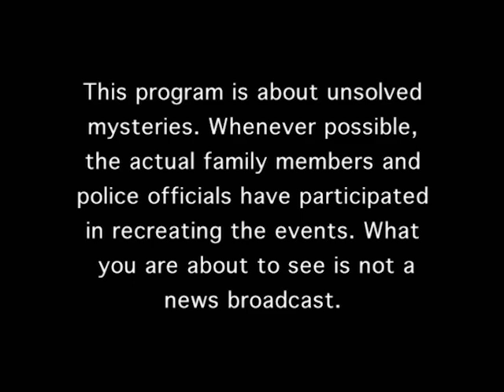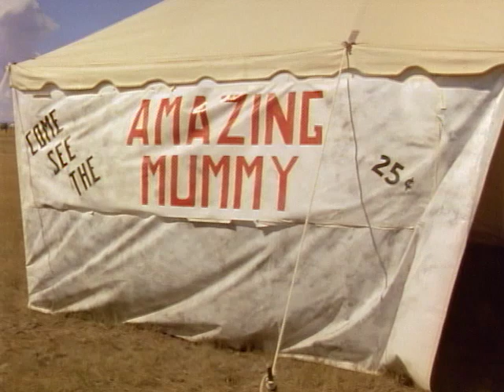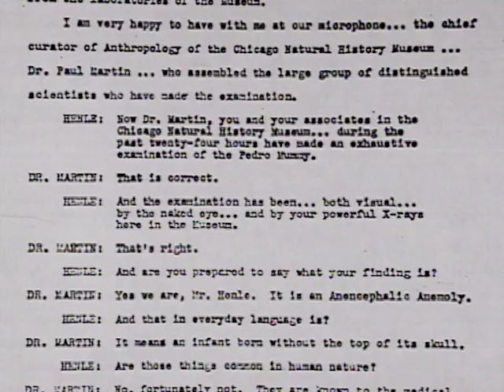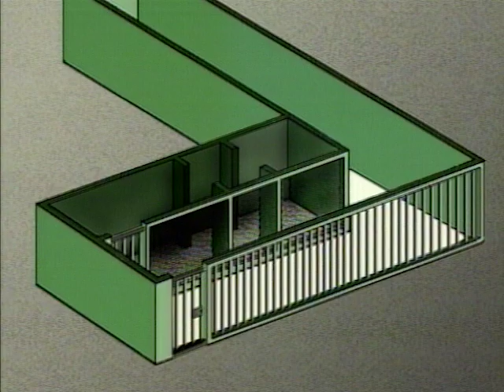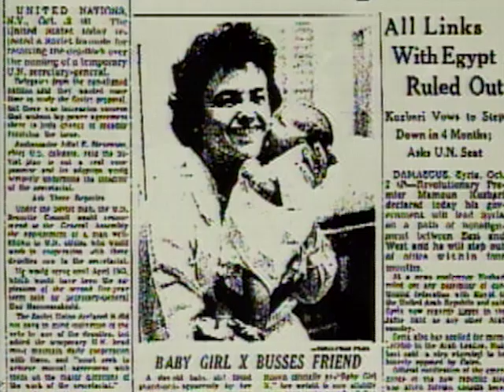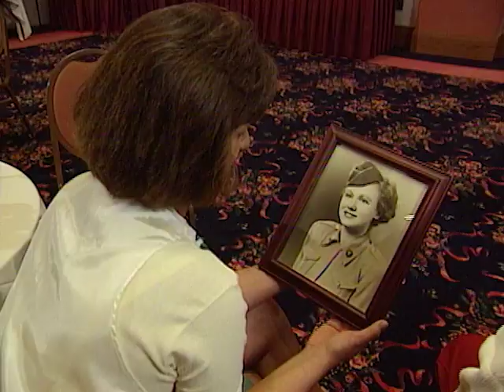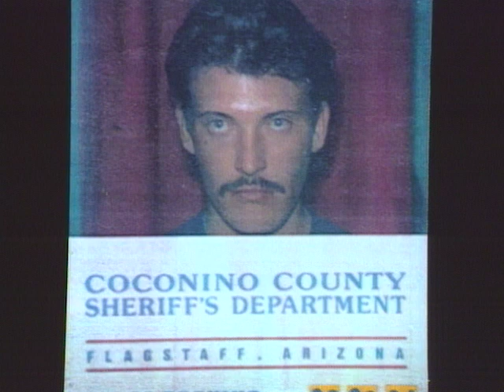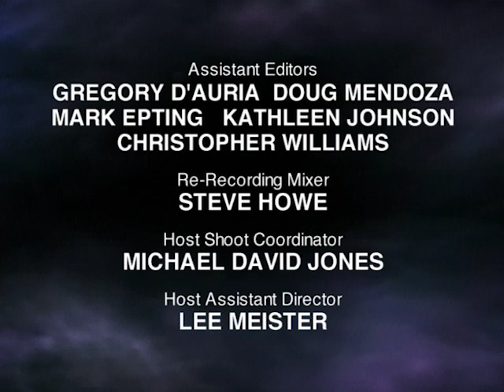Unsolved Mysteries with Robert Stack - Season 6, Episode 14 - Full Episode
This episode includes: Mystery Mummy, Mississippi Hangings, UD: Killer Boyfriend, Baby Girl X & UD and Jeanne Boylan.